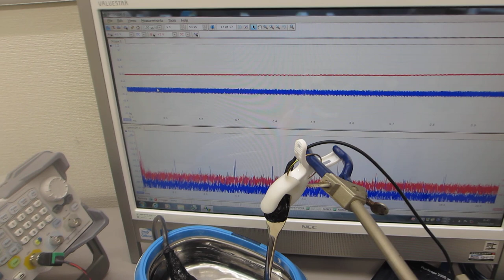１００ＭＨｚ以上の超音波が伝搬する、超音波洗浄器（42kHz 26W）実験（超音波システム研究所）